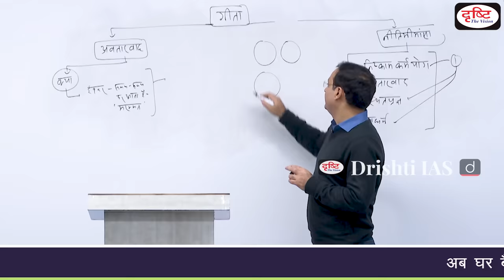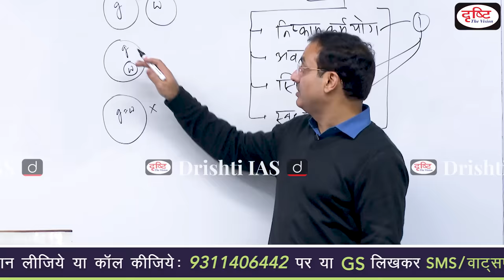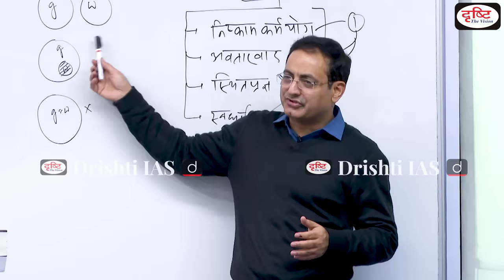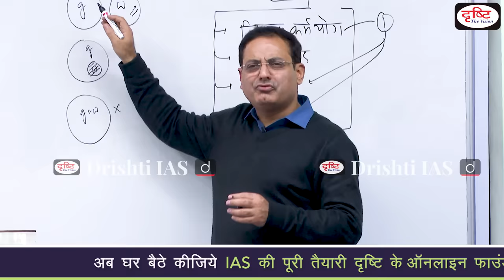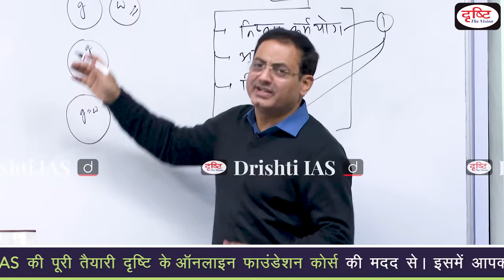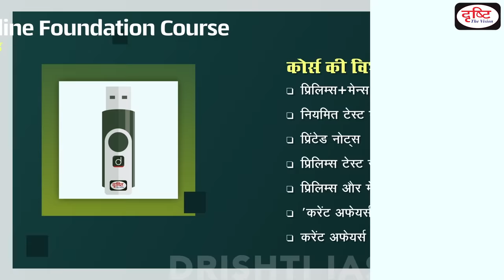Relation between God and World. Interesting Moments by Dr. Vikas Divyakirti.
प्रिय व्यूअर्स,

Interesting Moments की इस सीरीज़ में हम डॉ. विकास दिव्यकीर्ति सर की हिंदी साहित्य, एथिक्स और निबंध की क्लासेज की छोटी -छोटी वीडियो क्लिप्स साझा कर रहे हैं। इन वीडियोज़ से आप यह सीख पाएंगे कि कैसे कठिन से कठिन बातों को भी आसानी से सीखा जा सकता है। सर के पढ़ाने का रोचक तरीका सहज ही विषय के प्रति रुचि जगा देता है। जब आप इनसे गुजरेंगे तो इस बात को महसूस कर सकेंगे। इसमें मोटिवेशन, हास्य विनोद तथा जीवन से जुड़ी कुछ महत्त्वपूर्ण बातें होती हैं।

यह वीडियो क्लिप डॉ. विकास दिव्यकीर्ति सर की एथिक्स क्लास की है। इस जगत में रहते हुए भी मानवीय जिज्ञासा हमेशा से उस सत्ता को जानने की रही है जिसे हम ईश्वर कहते हैं। साथ ही यह कौतूहल कि ईश्वर और इस जगत का क्या संबंध है, अनेक दार्शनिक सिद्धांतों के केंद्र में रहा है। हममें से अधिकांश लोगों के मन में भी इसे जानने का भाव आता ही होगा कि क्या यह संसार ईश्वर का ही बनाया है या फिर ये दोनों अलग अलग सत्ताएँ हैं? और यह भी कि क्या ईश्वर भी इस जगत का ही हिस्सा हैं? इन जैसे अनेक प्रश्न आपके मन में उठते होंगे लेकिन दर्शन की गूढ़ बातों को समझना मुश्किल लगता होगा। यह वीडियो क्लिप आपकी इस दुविधा को दूर करेगा। आप बहुत आसानी से इन कठिन सिद्धांतों को समझ पाएंगे। व्यावहारिक उदाहरणों के माध्यम से आप इस विषय को बहुत आसानी से ग्रहण कर सकेंगे।